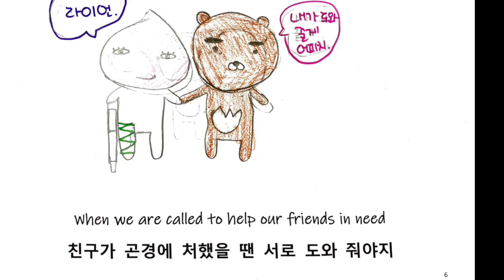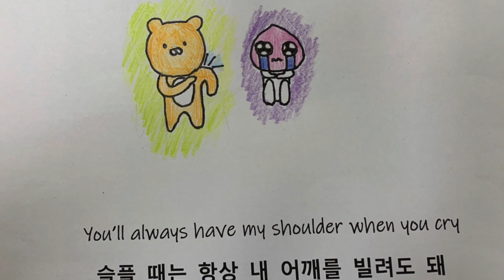“Count on me” by Bruno Mars (Grade 3 & 4 English Camp Project)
Nagdong Elementary English Summer Camp 2020

Song:  “Count on Me” by Bruno Mars
Illustrations drawn by students featuring Kakao friends Ryan and Apeach